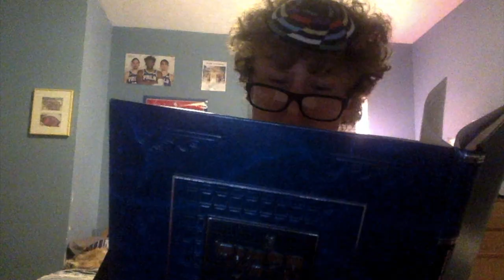JLI 5781 Rosh Hashanah Welcome Video!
David Meles '21, Ilan Gordon '21, Mikey Andelman '21, Shira Amar '21, Micah Israel '21, Allee Hochauser '21, Matthew Garber '21, Dylan Mandel '21, Daniela Barow '21, Ronen Adler '21, Lexi Shachter,  Maria Lehman '21, Jonah Katz '21, Ida Narli '21, Ethan Simon '21, Eli Beaubien '21 (Basically all of JLI) welcomes Barrack to Rosh Hashanah and to the hopes of a sweet New Year!